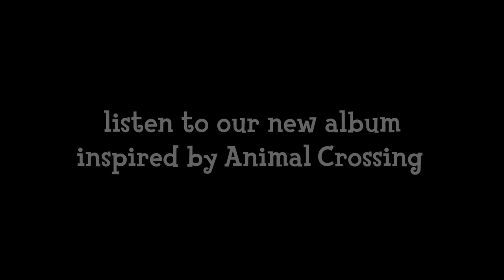new album on friday